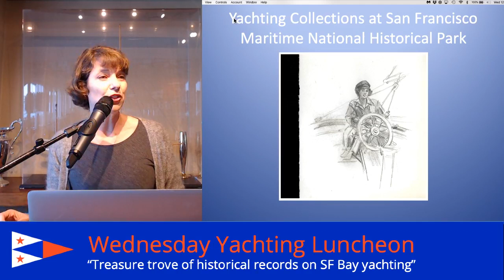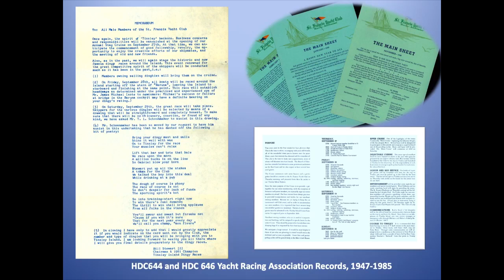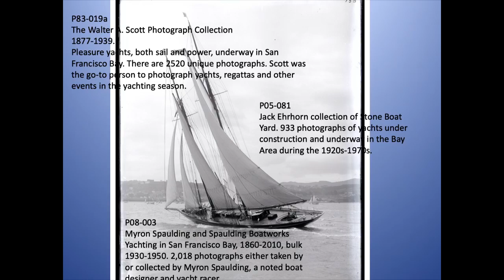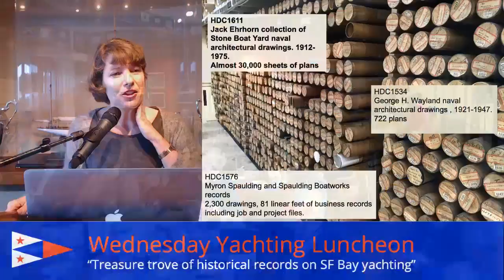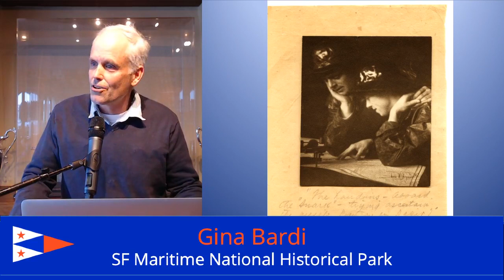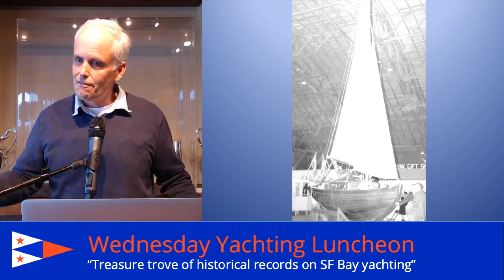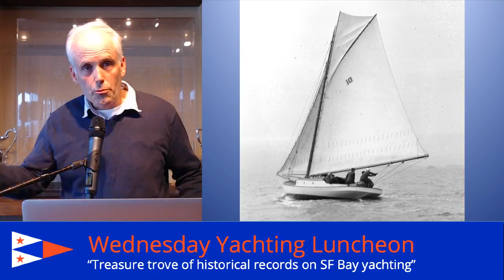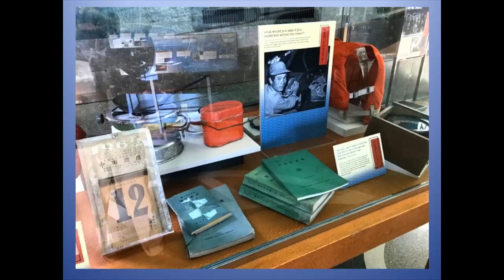Gina Bardi and John Muir — The Treasure Trove of Historical Records on SF Bay Yachting | 11/7/2018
The Treasure Trove of Historical Records on San Francisco Bay Yachting

Gina Bardi and John Muir of the San Francisco Maritime National Historical Park

The largest maritime library west of the Mississippi is located just a stone’s throw away from our St. Francis Yacht Club. Gina Bardi will showcase rare material from the vaults of the San Francisco Maritime National Historical Park, revealing their extensive collection of yachting material. Among the jewels are yachting photos from the late 1800s, plans from both the Spaulding and the Jack Ehrhorn Collections of Stone Boatyard photographs, excerpts of logbooks from such famous San Francisco yachts as the Chispa, Idler and Jester and some surprises. Join us for an introduction to the Research Center and a peak into this treasure trove of resources that tell the history of yachting on San Francisco Bay.